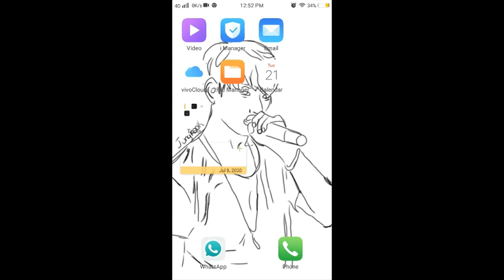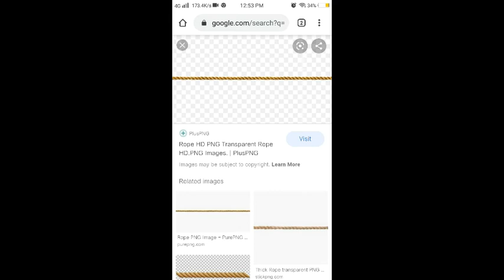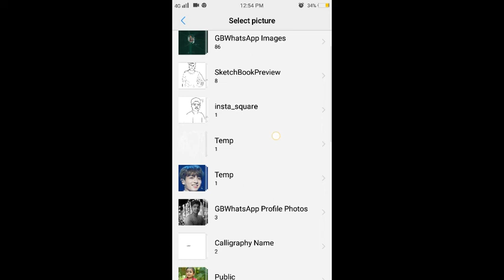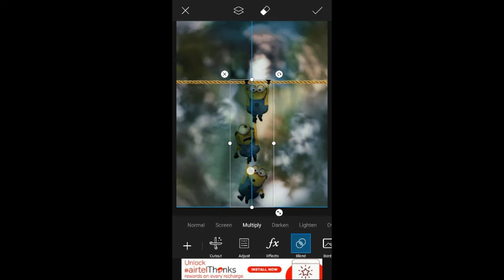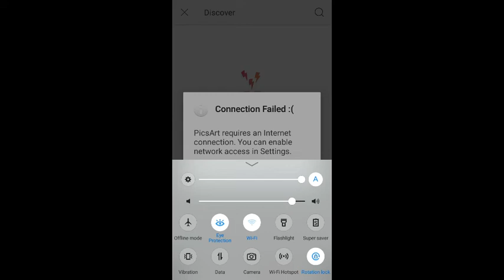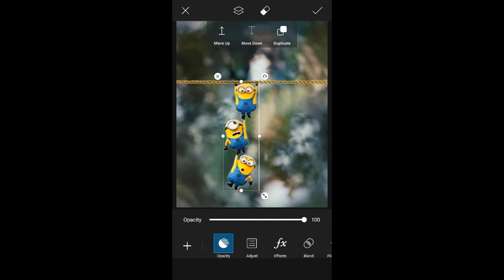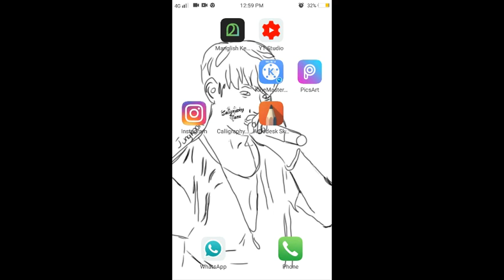അടിച്ചുമാറ്റൽ series part 2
* max support plz*